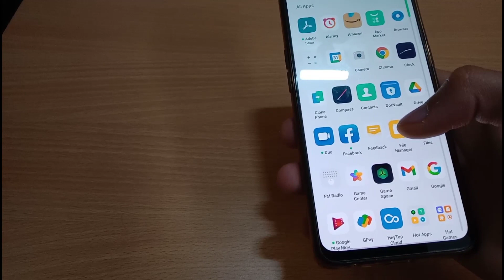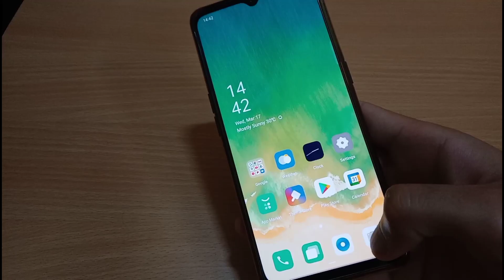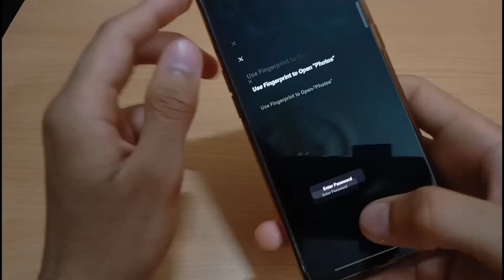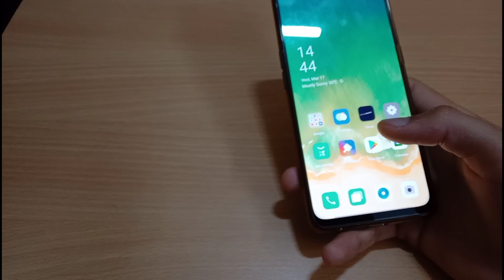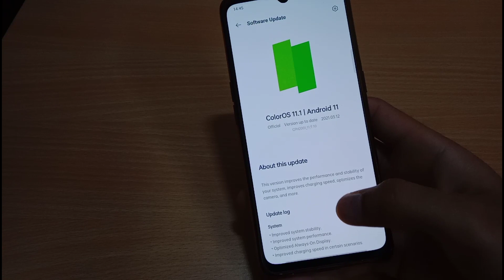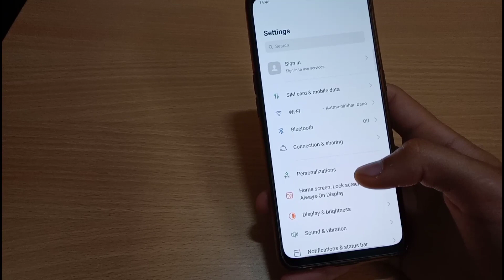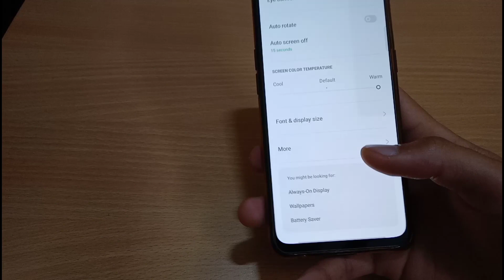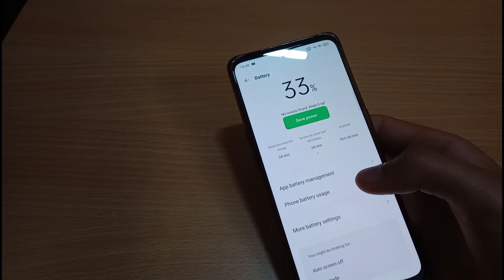Oppo F15 ColorOs 11.1 Official Update | Oppo F15 Receives ColorOs 11 Stable Update ! New Features! 🔥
In this video of Oppo F15 There is a latest update came on the device based on android 11 ColorOs11.1 Stable update for oppo f15 device in which the users get new and latest features of coloros11.1 which a stable and smooth experiencing user interface for the device oppo f15 which from now will be running on latest android 11 based ColorOs11.1

*Note* It is to be noted that the update will be available to you very soon and you will also be enjoying the latest coloros11.1 stable update with the new features on oppo f15 device

Each and Every new and latest features of stable coloros11.1 update is discussed in this video so you must watch the complete video so that you will not miss anything .